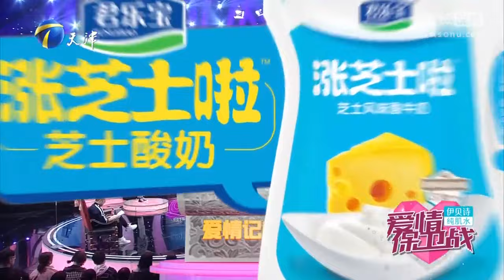女生不够喜欢 更谈不上爱 拿父母当幌子 20190403《爱情保卫战》精彩片段